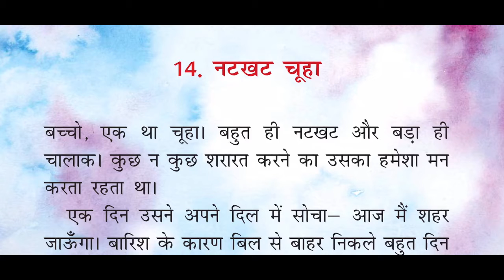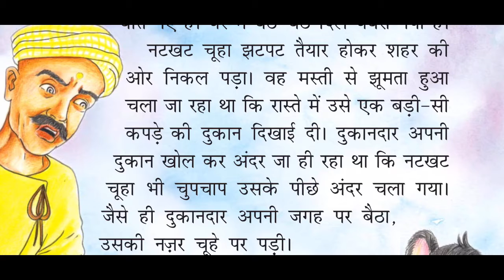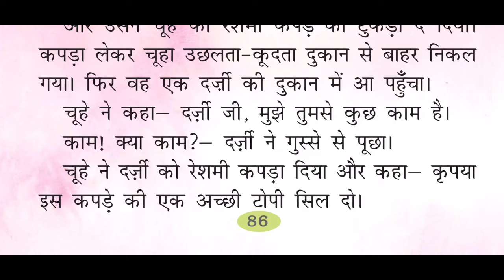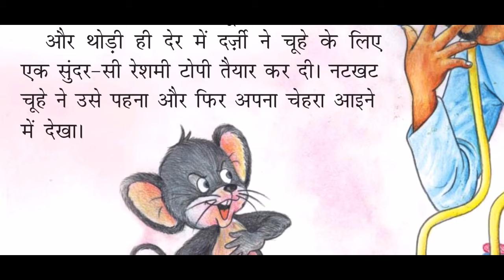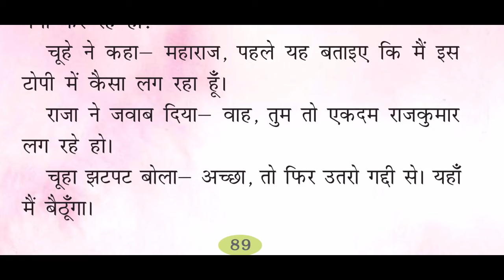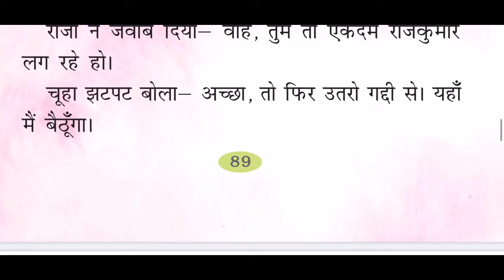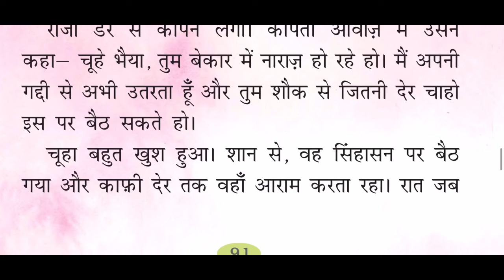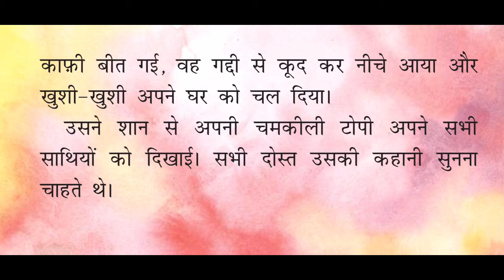नटखट चूहा पाठ 14 class 2nd हिंदी full explaination || NCERT